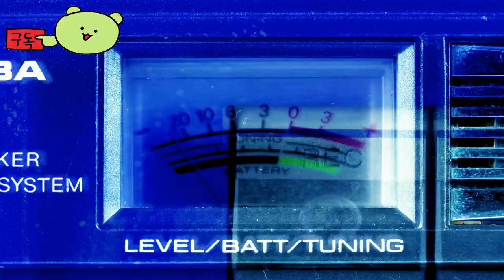1921년 멕시코: 깊은 잠 ( Mexico, 1921: A Deep Slumber ) May 9, 2024 데모 버전 출시 공식 영상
💎Game release date : 데모버전 2024년 5월 9일 출시

1921년멕시코:깊은잠
Mexico,1921:ADeepSlumber

🕹️Game content
혁명 이후의 멕시코시티에 푹 빠져보세요. Mexico,1921: 깊은 잠. 국가의 각성에 관한 감성적이고 흥미로운 내러티브 어드벤처 비디오 게임입니다.

1921년 멕시코 시티. 이 나라는 최근 수년간의 갈등과 혁명의 결과에 둘러싸여 있습니다. 혁명의 지도자인 알바로 오브레곤(Álvaro Obregón)은 이제 완전히 새로운 사회 헌법을 갖고 교육과 인권을 요구하는 국민이 있는 국가의 수장이 되었습니다. José Vasconcelos와 같은 지식인과 Diego Rivera와 같은 예술가의 도움으로 그는 국가를 더 밝은 미래로 이끌 계획입니다. 오브레곤 대통령이 알 수 없는 상황에서 총에 맞아 살해된 지 7년이 흘렀습니다.

⚡Game Developer
 Macula Interactive